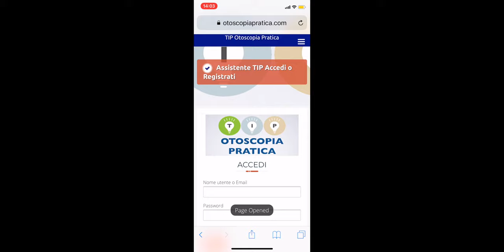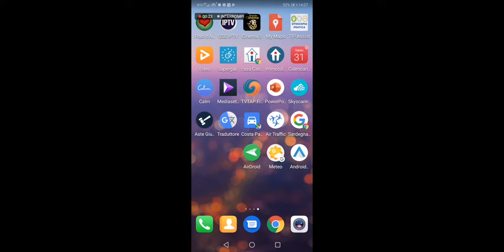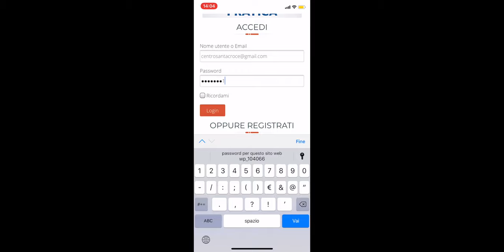Tip Assist la web app per la diagnosi delle otiti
Guida alla installazione su smartphone e tablet iOS ed android della app Tip Assist che guida il medico nella diagnosi differenziale delle otiti medie.
La app è stata realizzata dal dott. Domenico Di Maria che ne detiene tutti i diritti.